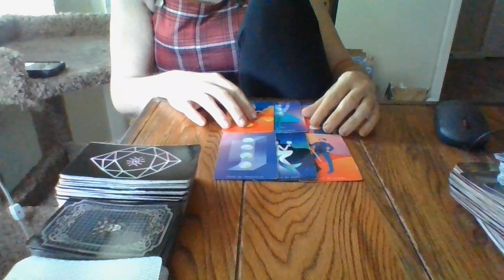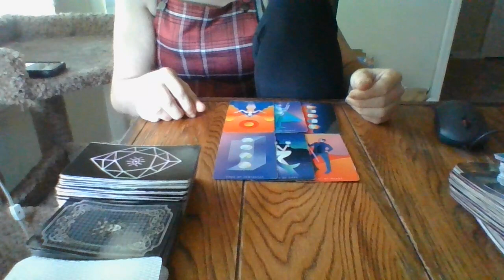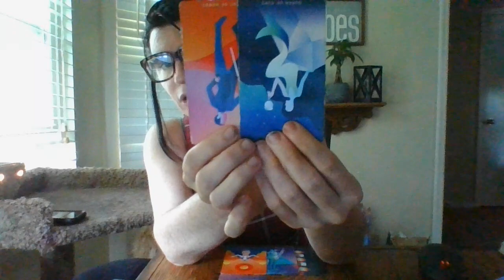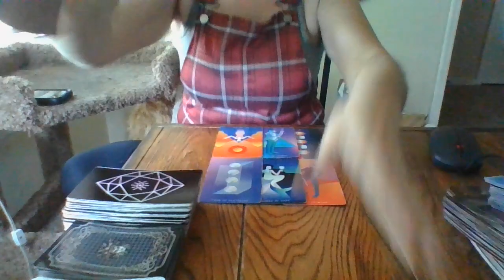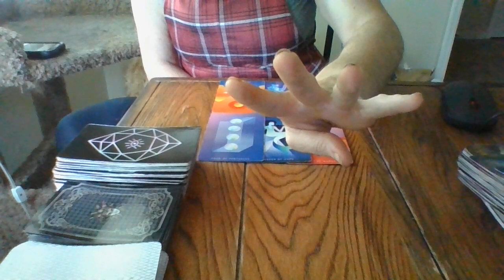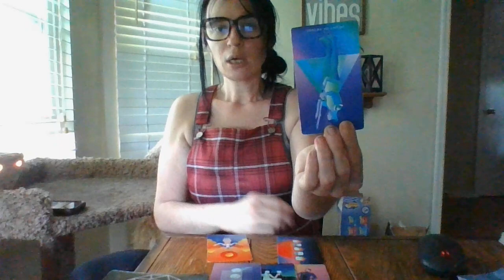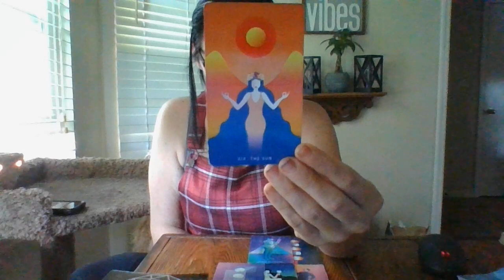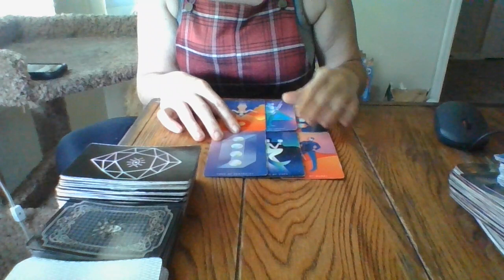AQUARIUS- THE JIST IN 96!- 5/25/22-5/28/22